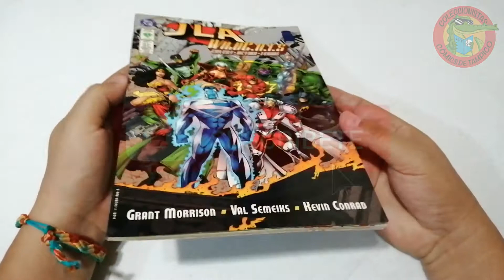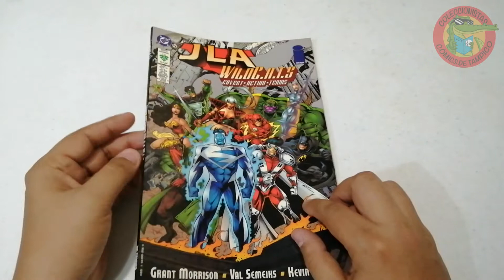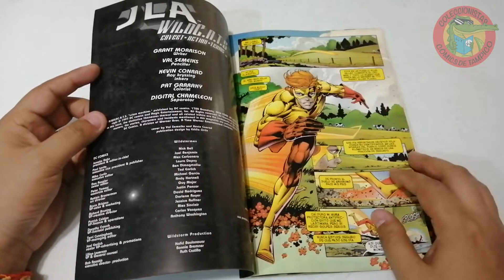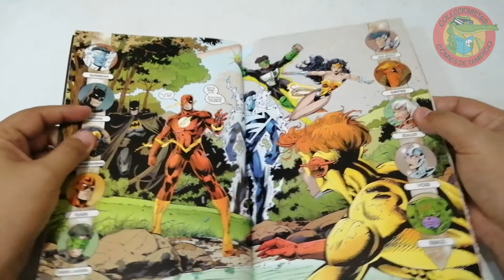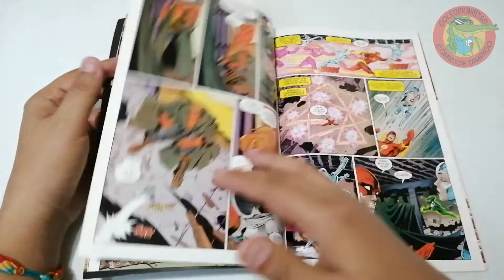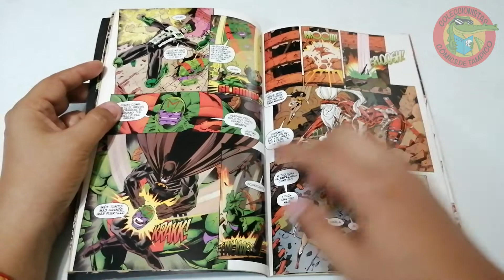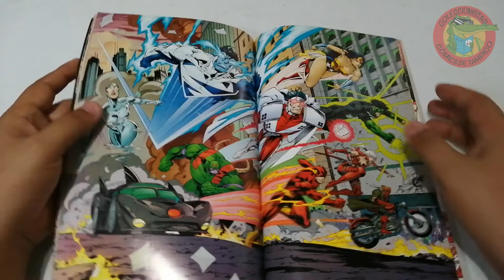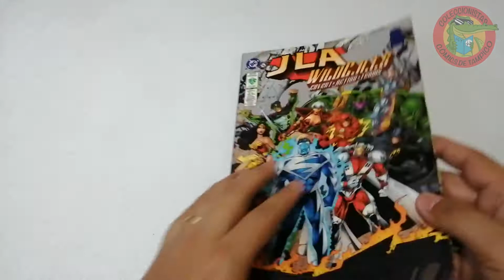JLA WILDCats CROSSOVER DC Wildstorm IMAGE Full review #68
Pues ahora les compartimos este full review de este crossover entre la JLA y los WILDCast, un singular encuentro entre grupos de compañias antes de que DC comprara WILDSTORM, enfrentandose al temible señor del tiempo EPOCH, no sin antes conocerse y enfrentarse al no confiar unos de otros como el clásico cliché de los crossovers de los 90s, no te lo pierdas y desde Tampico Tamaulipas México te mandamos unos abrazos poderosos!!!